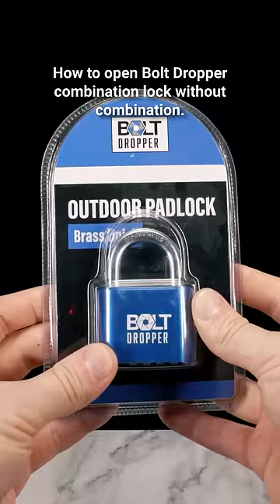How to open Bolt Dropper combination lock